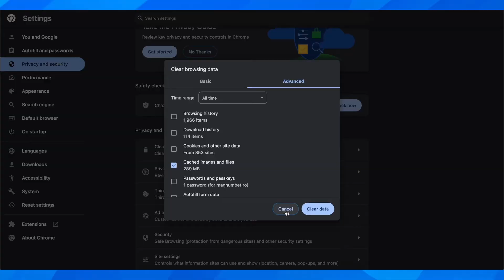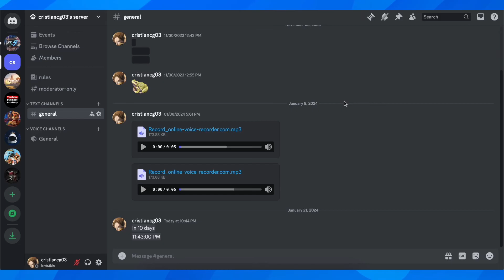How To Fix Discord Upload Failed - Full Guide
Discord is a popular communication platform used by millions of individuals and businesses worldwide. However, like any other technology, it is prone to occasional technical glitches. One common issue reported by users is the "Upload Failed" error, which can be frustrating and hinder smooth communication. Fortunately, there are a few simple steps that can be taken to resolve this issue.

Firstly, ensure that your internet connection is stable and strong. If the error persists, try clearing your Discord cache or updating the application to the latest version. It is also recommended to check for any firewall or antivirus settings that may be blocking Discord's access to the internet. By following these steps, you can easily fix the Discord upload failed error and continue using the platform seamlessly.